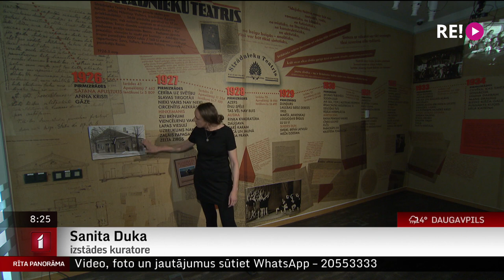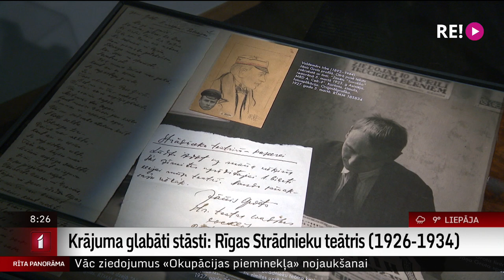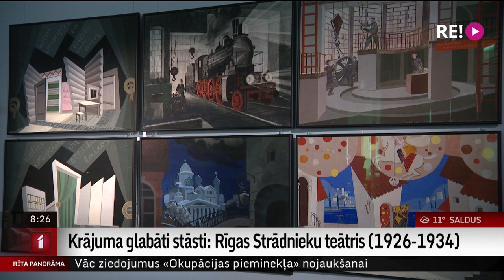Krājuma glabāti stāsti: Rīgas Strādnieku teātris (1926-1934)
Rakstniecības un mūzikas muzejs jaunā izstādē atklāj unikālus materiālus par Rīgas Strādnieku teātri.
    Izstādes “Krājuma glabāti stāsti: Rīgas Strādnieku teātris (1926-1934)”  materiāli izcelti no mapēm un glabātuvēm  Pulka ielas Muzeju krātuvē.   Izstāde ir kā sajūtu ceļojums kādreizējā teātra gaisotnē, tā no 13.maija aplūkojama Muzeju krātuves izstāžu telpā. Stāsta Ilze Strenga.